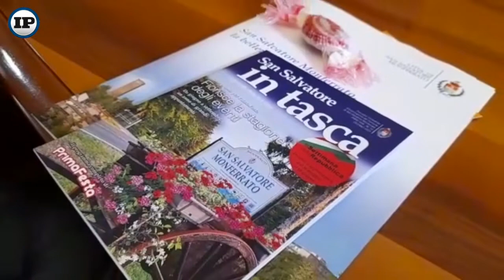San Salvatore, una festa senza confine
Sono stati presentati stamani, in Provincia, gli eventi di San Salvatore Monferrato: un lungo elenco che include la 'Settimana della Repubblica', 'PrimaFesta' e il ricco calendario estivo al Parco della Torre. Ne parla il sindaco, Corrado Tagliabue.